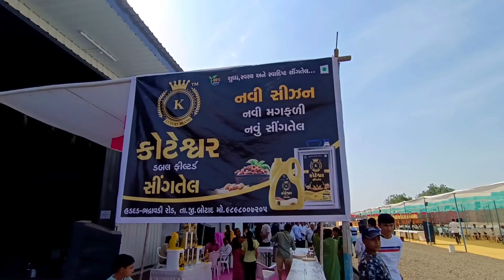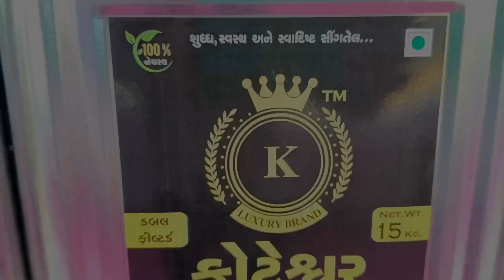આજે બેય ભાઈ કઈ બાજુ 🤔 | life at botad village vlogs